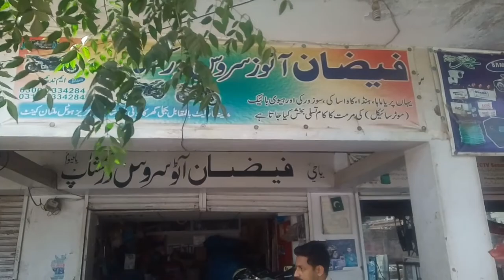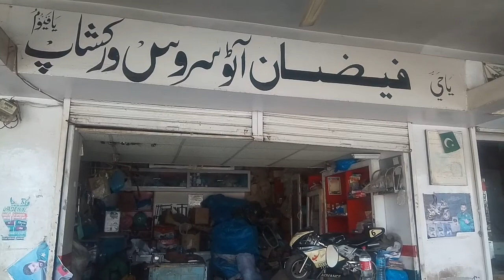Road prince classic 70cc Bike first tuning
ROAD PRINCE NEW MODEL 2020 RP 70  Nice 👌 👌 👌 BIKES
Classic light